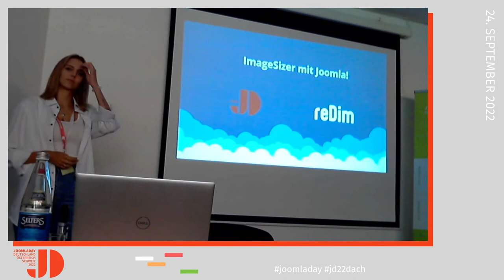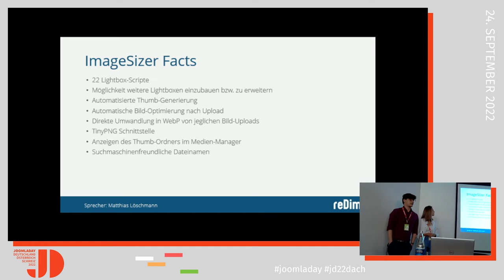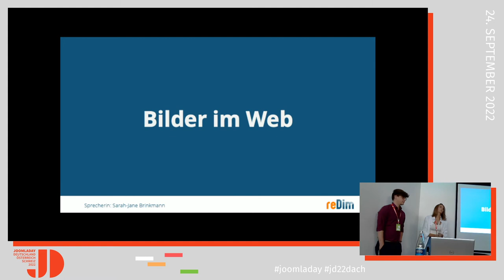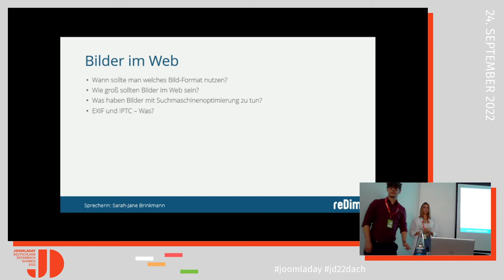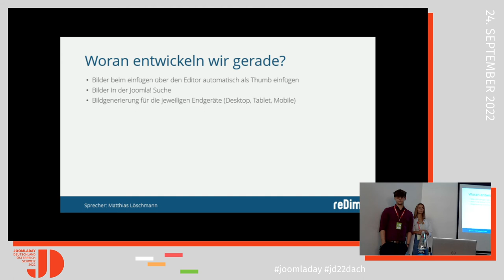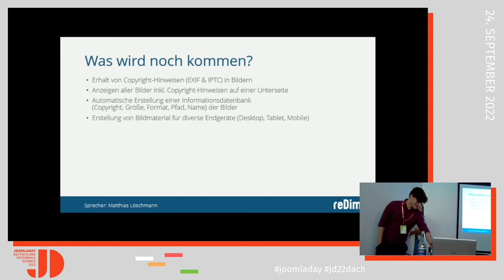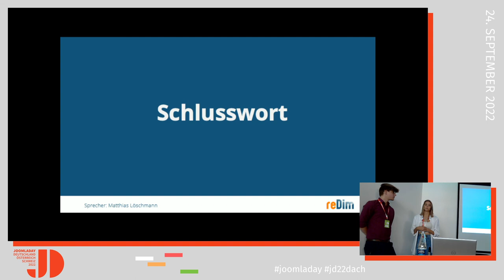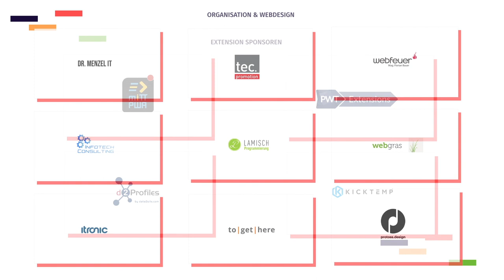JD22DACH - ImageSizer für Joomla 4 – Bilder einfacher präsentieren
Von Matthias Löschmann, Sarah-Jane Brinkmann

Bilder einfacher präsentieren Das Web wäre ein trauriger Ort ohne Bilder von Hündchen (oder Hotdogs). Kunden wollen Bilder die „sofort eine emotionale Connection herstellen“. Die Technische Seite kommt dabei oft zu kurz.

JPG, PNG, GIF, SVG und WebP sind nützliche Formate. Doch welches Format für welchen Bild-Content nutzen? Ist ein Chihuahua dasselbe wie eine Wurst? Wie bindet man die Formate richtig ein und welche Benefits bringt eine Lightbox?

Wir klären die Möglichkeiten und wie das Plugin ImageSizer helfen kann, in Zukunft unproblematischer mit Bildern umzugehen, ohne sich dabei mit Ketchup zu bekleckern.